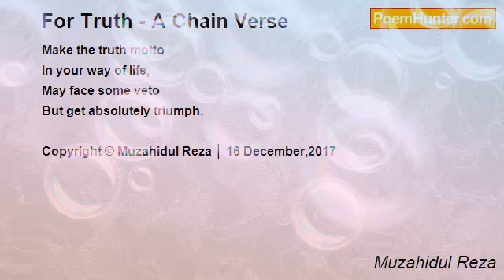For Truth (A Chain Verse Of World Literature)